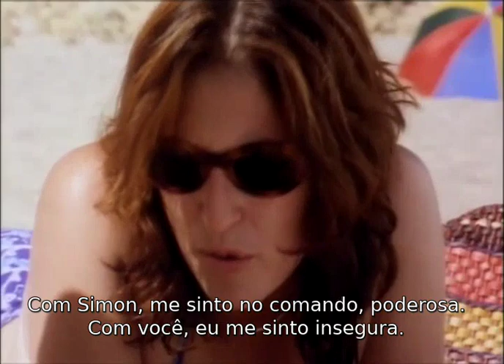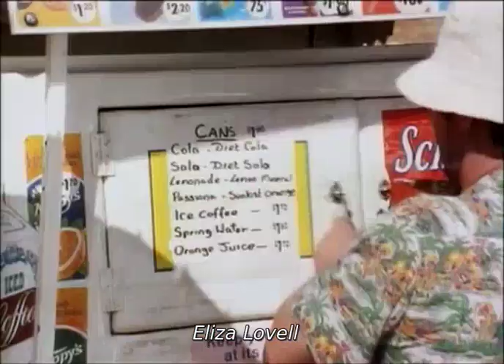Maslin Beach (1997) | Trailer legendado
Trailer com legendas em português do filme 'Maslin Beach'.

Escrito e dirigido por Wayne Groom
Elenco: Michael Allen, Bonnie-Jaye Lawrence, Eliza Lovell, Gary Waddel, Zara Collins